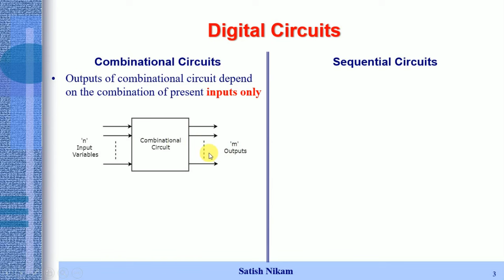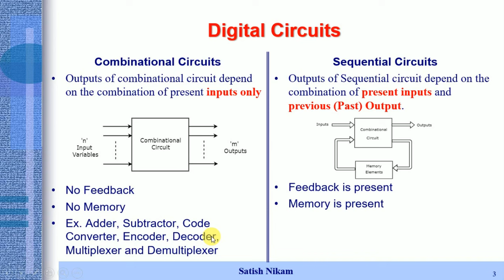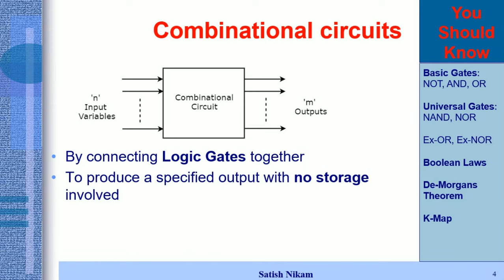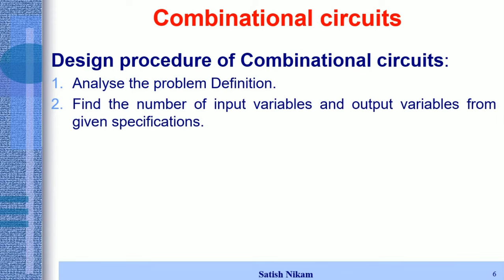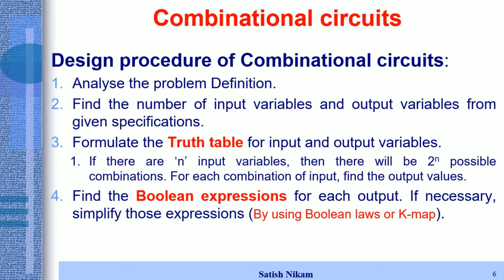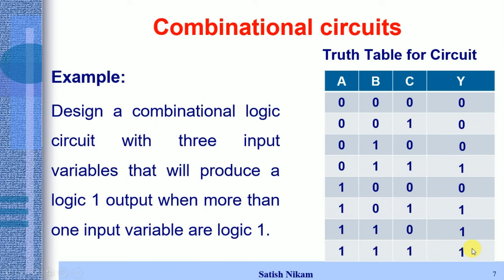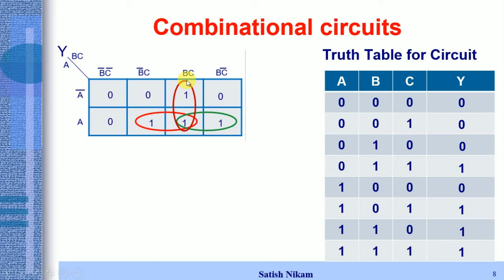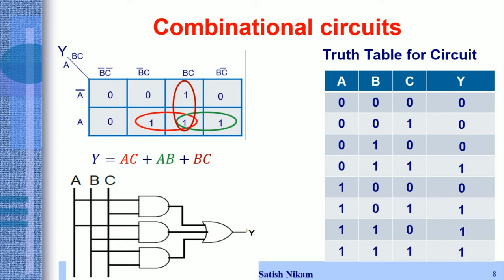Combinational Logic Circuits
Introduction to Combinational Circuits, Designing Steps for a Combinational Circuit with Example.

If you want to learn about Digital Techniques to can see my website.